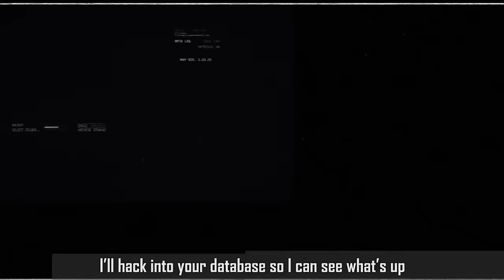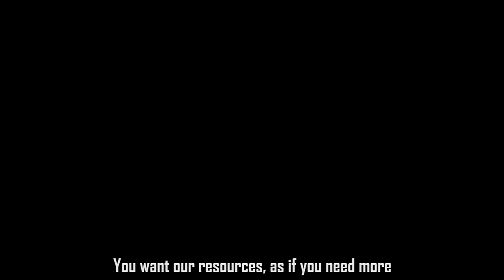CALL OF DUTY: INFINITE WARFARE RAP by JT Music - "Unlimited"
We didn't know if this music video was gonna happen, BUT the game's single player changed our mind. And so here is our Call of Duty Infinite Warfare Rap!!!

Call of Duty: Infinite Warfare Rap by JT Machinima - "Unlimited"